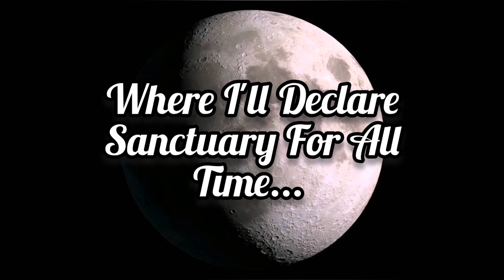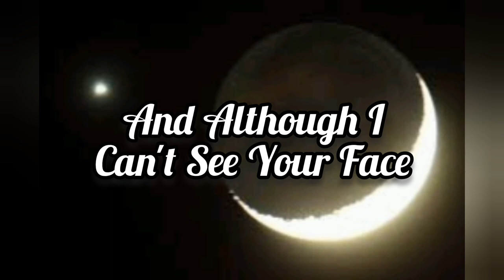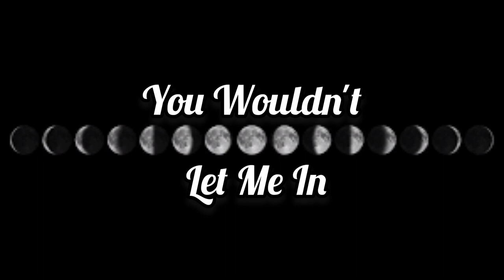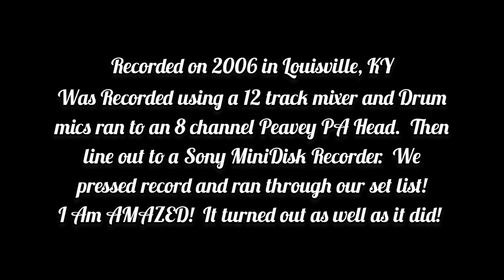Midnight30 | Garden of Lies from "Trapped in the Basement with Acoustic Guitars"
Midnight30
Garden of Lies

Written by Mitch Cooper/Geoff Clore/Jeremy Hammons
From the Album
"Trapped in the Basement With Acoustic Guitars".

Verse 1
My mind's an endless hole
But in the dark an image appears
The looks of it are not quite clear
Like a puzzle that's not whole

Chorus
Show me your Garden of Lies
And water the plants before they die
Wait inside the chapel of my mind
Where I'll declare sanctuary for all time

Verse 2
You put a Thought in my head
And although I can't see your face
Your Lies cannot find hide your face
Well I was blind by the conspiracy I Fed

Chorus

Bridge
you cannot reach me here
You won't harmme here
You cannot leave here
I'll Rot for your sins
But you wouldn't let me
You wouldn't let me in

Outro

Thank you for all your support!  The comments and feedback I've gotten has been wonderful!

If you like what I do and would like to contribute to helping my channel grow and thrive.

Chime- $Mitchell-Cooper81
If you can't or don't want to contribute that way, just watching my videos til the end, hitting the subscribe, and givinge a thumbs up will go along way in getting me to that 1000 subscriber monetization threshold.  I appreciate every view, like, sub everyone!  I love you all, and I want to empart to you to, Share the love!!